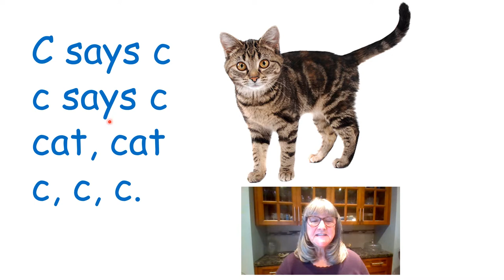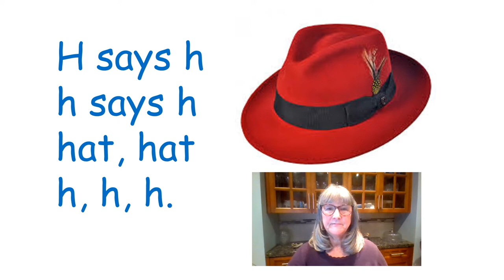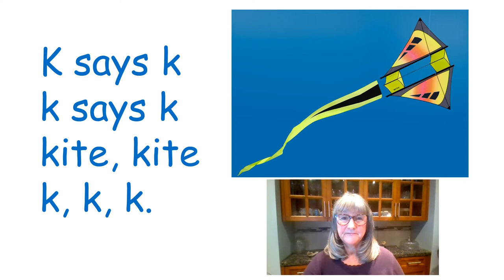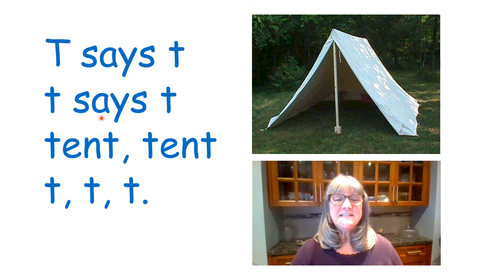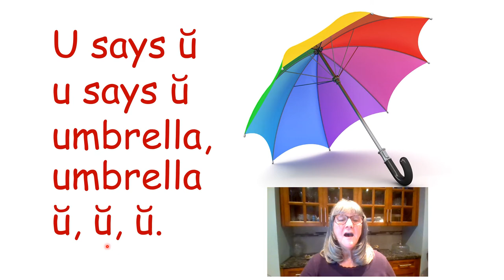Montessori/Celaudette Phonetic Alphabet Jive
The pandemic and mask wearing has made it difficult for students to see the shapes of the letter sounds on our faces. I created this Alphabet Jive Video for children, parents and teachers to watch and read together. It is suggested for children to begin with this whole video as a hook before focusing on one letter at a time. Watching and re-watching this video on a regular basis will aid in mastery of the letter sounds, which is a prerequisite to learning to read.